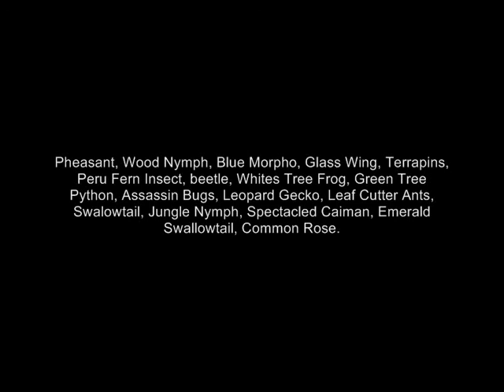Tropical Butterfly House Wildlife & Falconry Centre 2011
David and Christine's visit to Tropical Butterfly House Wildlife & Falconry Centre

Featuring: Pheasant, Wood Nymph, Blue Morpho, Glass Wing, Terrapins, Peru Fern Insect, beetle, Whites Tree Frog, Green Tree Python, Assassin Bugs, Leopard Gecko, Leaf Cutter Ants, Swalowtail, Jungle Nymph, Spectacled Caiman, Emerald Swallowtail, Common Rose. Lanner Falcon, Kookaburra, Harris Hawk, Wacky Races Chicks, Green Winged Macaws, Barn Owl, Chicks, Meerkats, Chipmunk, Pig, Duck, Emerald Dove, Chinese Painted Quail, Iguana, Clipper, Diadem, Lorikeet, Zebra Finch, Green Singer Finch, Prairie Dog, Skunk Peakcock, Orange Swallowtail, Diamond Dove, Lacewing, Egyptian Fruit Bats, Cruiser.